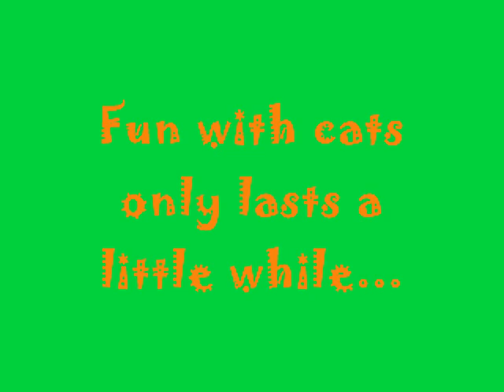3 Minutes of a Cat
Due to me being bored, I decided to film a short moment of me playing with my friend`s cat. Who left me sitting in their basement after he ditched our game. Thanks alot, Mugzy.